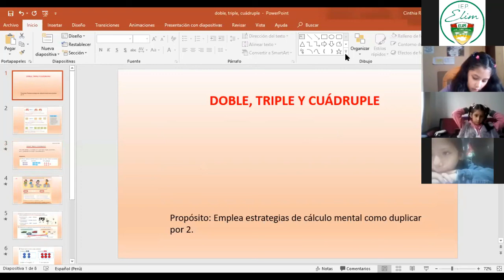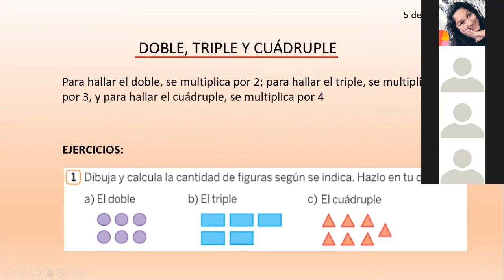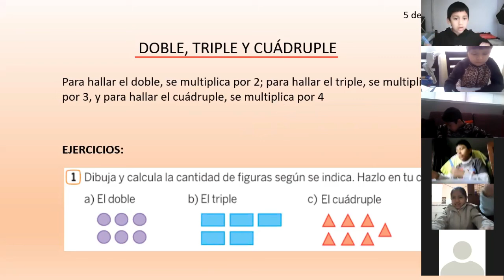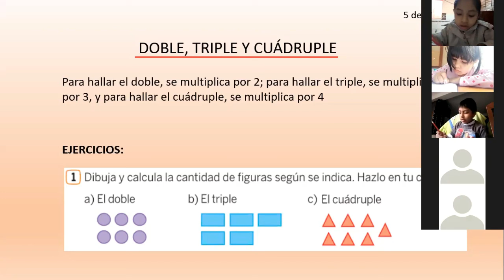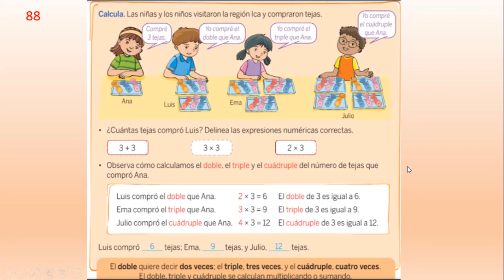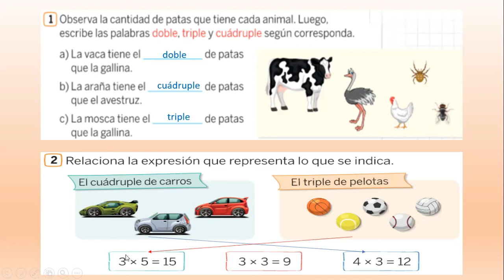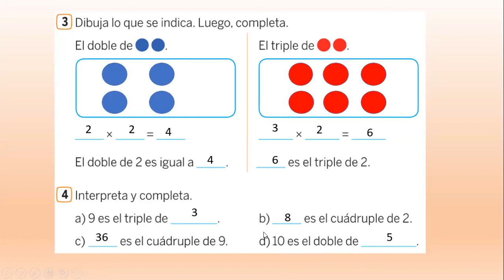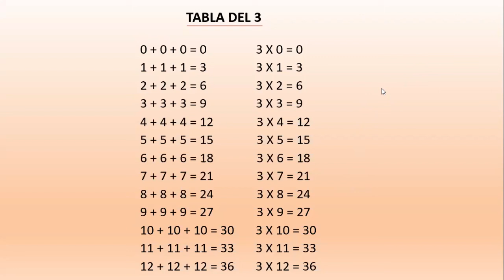DOBLE, TRIPLE Y CUADRUPLE - MATEMATICAS - 3º PRIMARIA